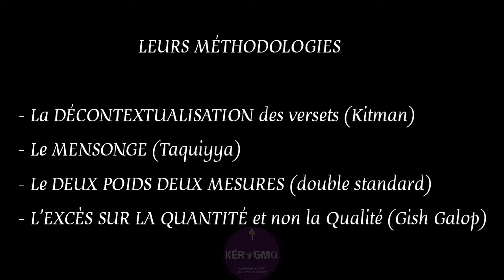La terrible malhonnêteté intellectuelle d'un soi-disant oustaz face à Jean 1:1 !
Un chrétien pose un syllogisme clair devant un soi-disant oustaz :
Si Ma parole, C'est Moi ;
Alors La Parole de DIEU, c'est ...?

Écoutez le MENSONGE du soi-disant oustaz...